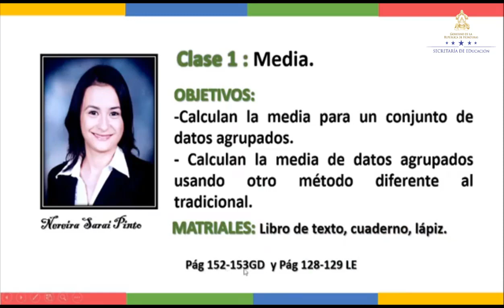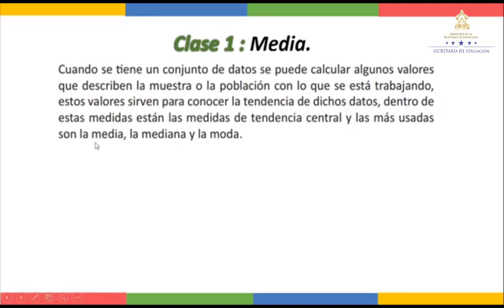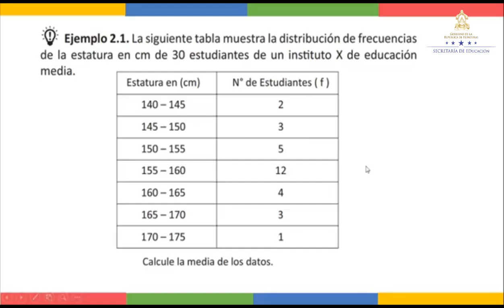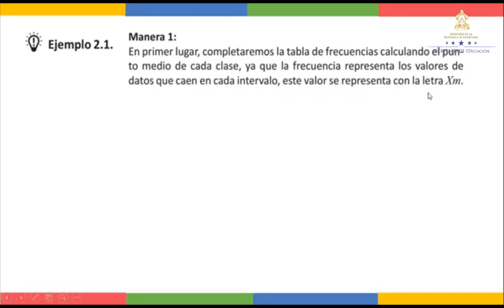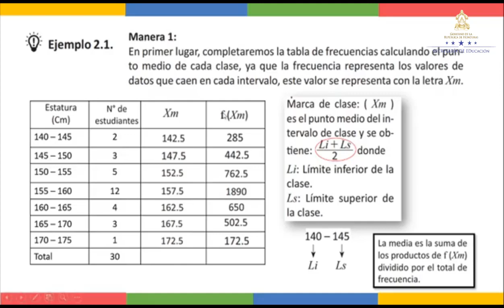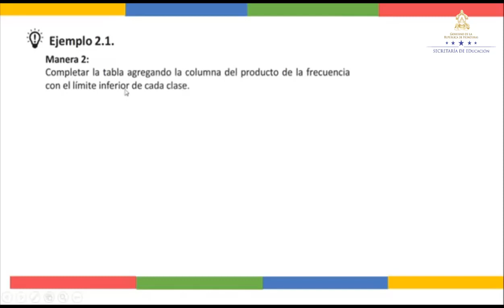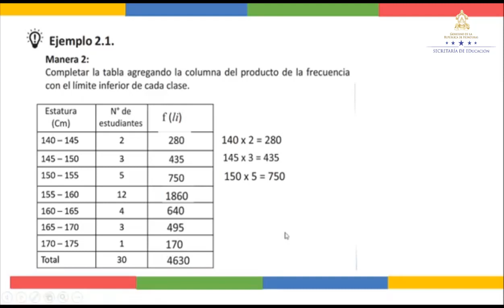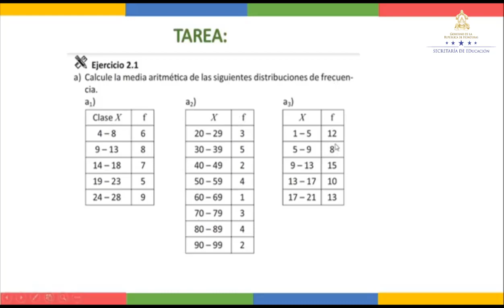Media – Décimo Grado – Matemáticas II